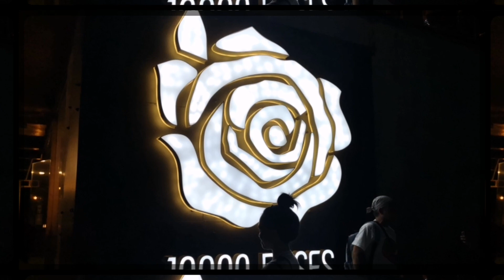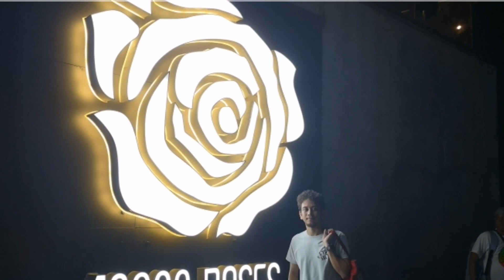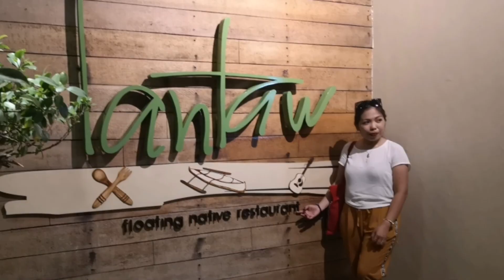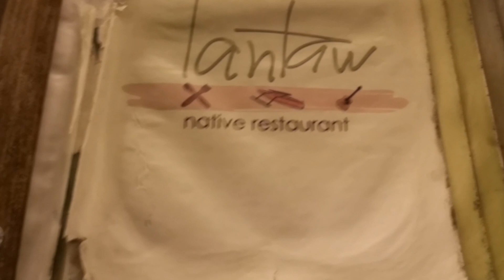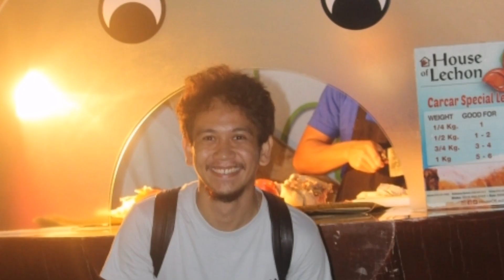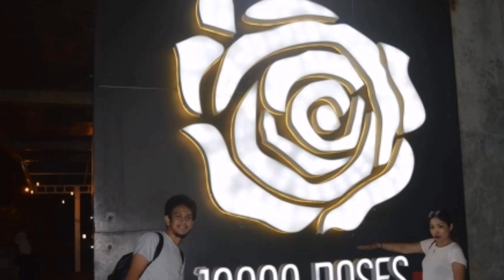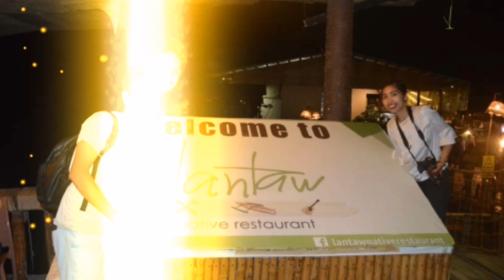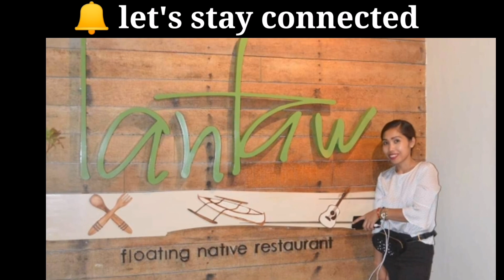10000 Roses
Located in Cordova, Cebu.

Right after Mactan Shrine, we waited our cousin to finished his duty. Then we went here.

A friend of ours advised us to came here at night.
And that was a really great idea, because you've got to see beauty when the lights are on.

We've got to experienced dining in the Lantaw floating Restaurant